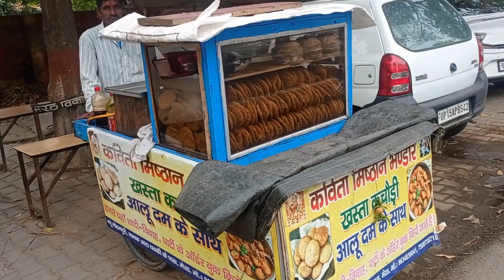khasta kachori | खस्ता कचोरी | Street food india | only rs20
khasta kachori | खस्ता कचोरी | Street food india